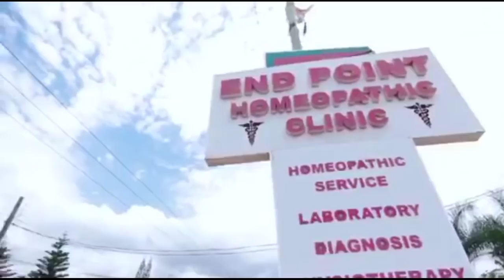Rev Obofour finally reacts to dumping dɛαd body in Prophet Major’s church to get him arrɛsted